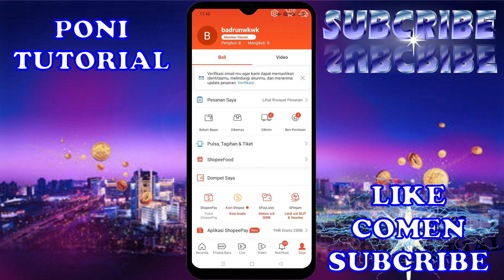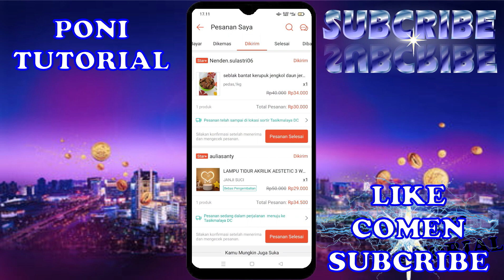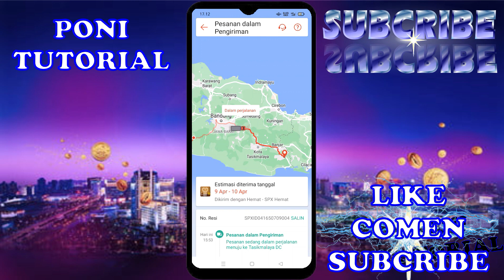Cara Melacak Paket Shopee Sudah Sampai Mana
"Semoga Bermanfaat"